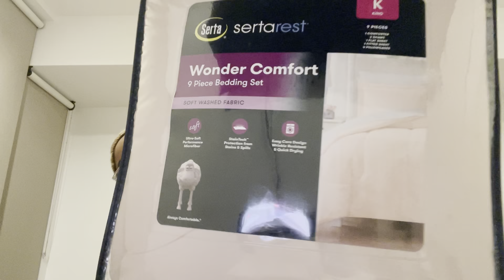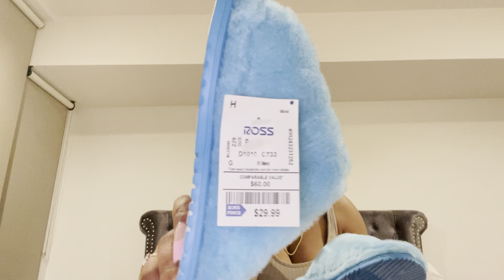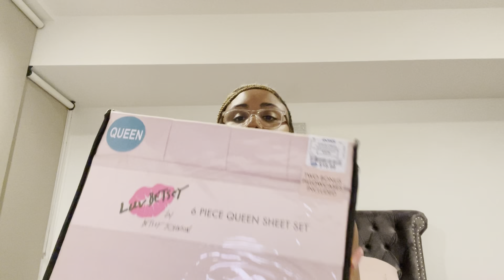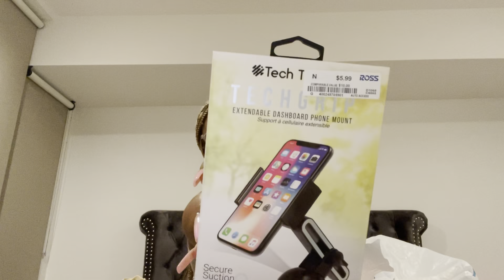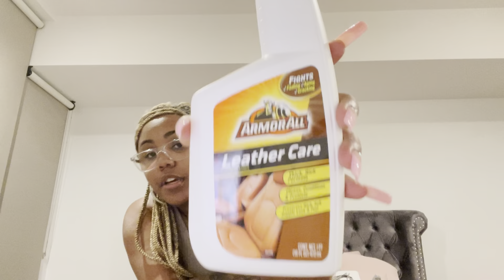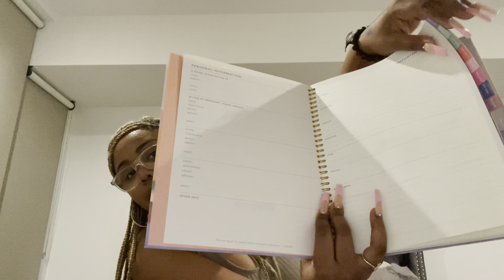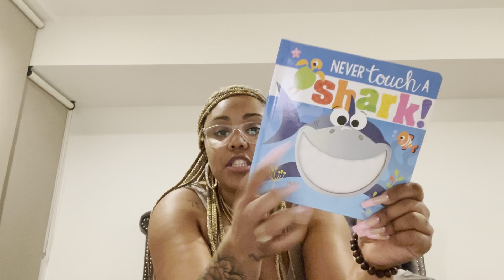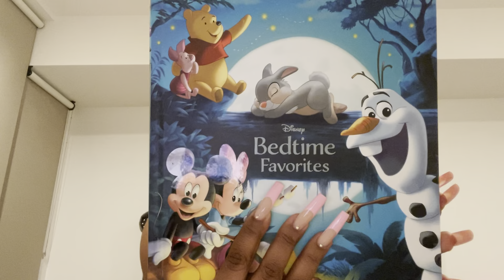HUGE HAUL !!! Walmart & Ross !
Hey Rosebuds !!! Long time no see !!! I went crazyyyyy at the stores so I hope you enjoy what you see !!

What do I use to record ? iPhone 12 max